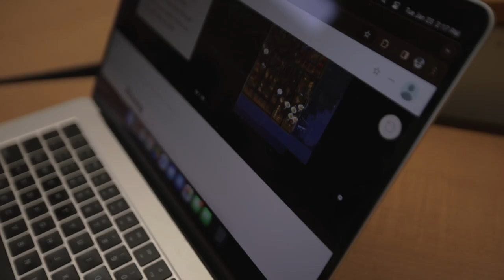About SDSU | Community and Regional Planning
With a degree in community and regional planning, graduates can make a difference in rural and urban areas. They can focus on infrastructure, economic development, neighborhoods, transportation and more. SDState is the only university in South Dakota that offers this degree. See how our students look to build a better future through this program.